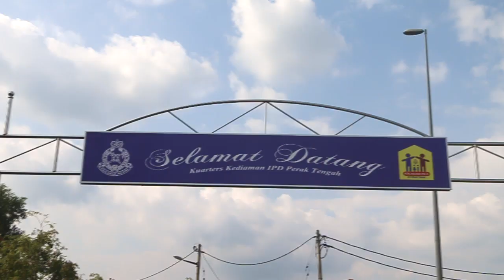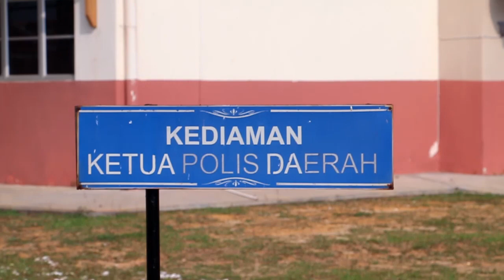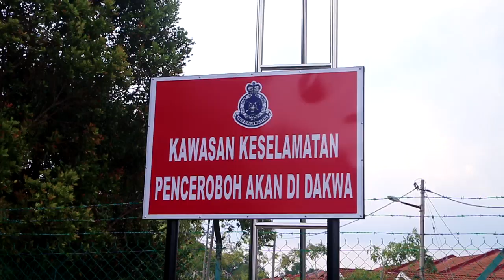Kuarters Perumahan IPD Perak Tengah